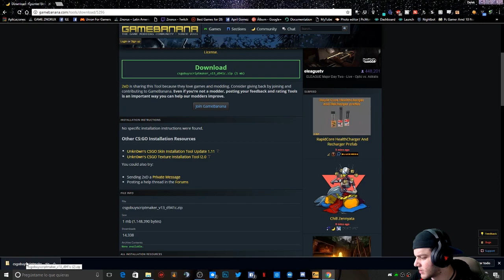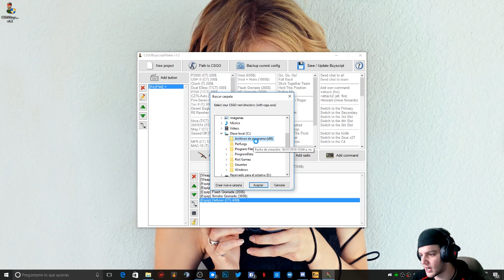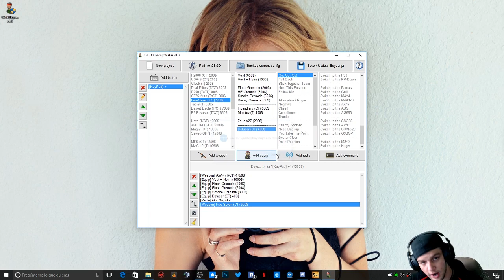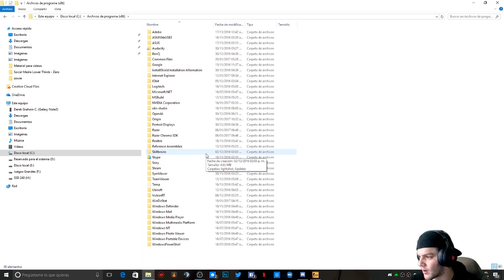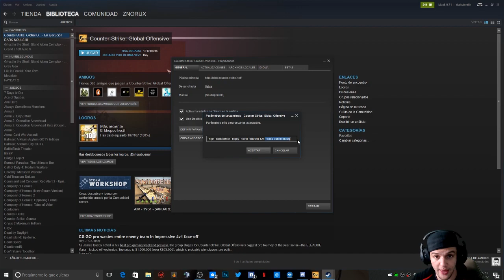Comprar TODO con UNA SOLA TECLA | KeyBindings CS GO | ¡Sin consola!🔫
Qué onda chamacos! Vamos a darle chido a los keybindings y quiero que me digan como mejora su juego, va?

A darle gentesilla!